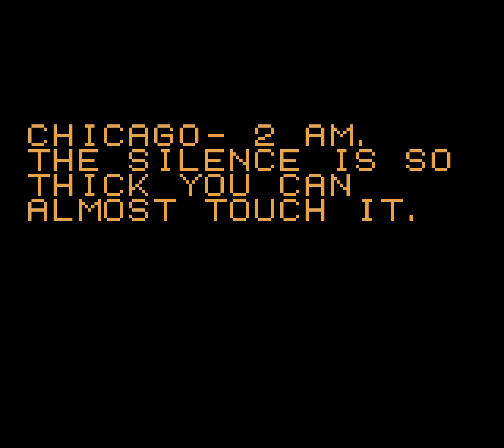[TAS] GBC Déjà Vu I & II: The Casebooks of Ace Harding by Randil & Spikestuff in 18:55.39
The Casebooks of Ace Harding includes Game Boy ports of Déjà Vu: A Nightmare Comes True!! (previously released on Game Boy) and Déjà Vu II: Lost in Las Vegas. Déjà Vu is a port of a 1987 game that had been made for various systems. It's a classic detective story, with you waking up to a dead body with total amnesia - you don't know who you are, or how you got there, and you don't know who the corpse is, either. In Déjà Vu II, however, you *do* remember who you are, and you also remember that you owe some mobster a lot of money.

Randil and Spikestuff complete both cases in record time, which also features a minor improvement in Case 2, thanks to better optimisation.